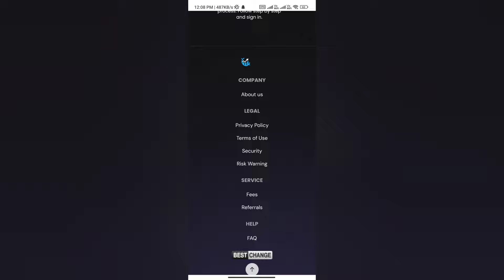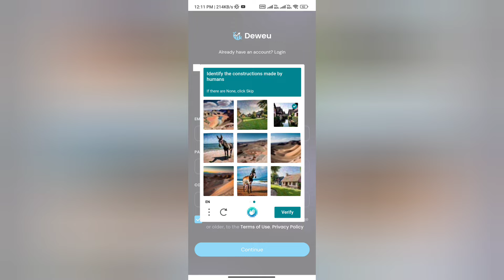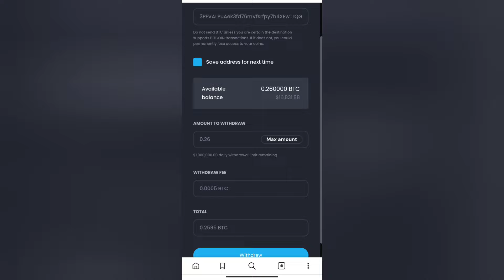Deweu.com Real or Fake | Deweu Withdrawal | Deweu.com Review | Scam or Legit | Deweu BTC Withdrawal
Deweu.com Real or Fake

Pleapse watch till end for Deweu.com Real or Fake reasons.

 For More Updated Information Visit our Sefava.com Website

Welcome Guys to our YouTube Channel Here is a video on Deweu.com Real or Fake

Welcome Guys to our YouTube Channel Here is a video on Deweu Trading

In today's video I will show you the reality of Deweu.com Withdrawal